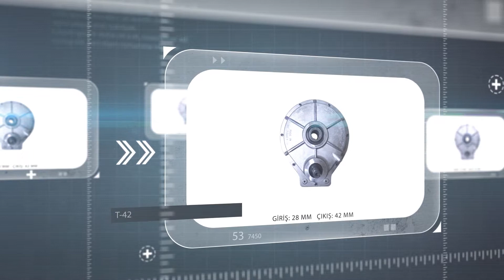Réducteur De Vitesse | alemdaroglumakina.com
T Type Réducteurs Pendulaires
Alemdaroğlu Makina vous propose une large palette de motoréducteurs et réducteur de vitesse. Et avec la production des gammes fonte ou aluminium, couvrent les besoins usuels et spécifiques, pour toutes vos applications. Notre société a commencé en 2010 sous le nom de alemdaroğlu machine à la production de certains produits dans le domaine de la fabrication de machines, et plus particulièrement les exportations d’articles manufacturés vers les pays voisins.
Le réducteur de vitesse a une transmission de puissance est installée entre un moteur et une machine à commander. Un moteur à vitesse de fonctionnement unique et à couple nominal unique est utilisé, dans la majorité des cas, qu’il soit électrique, thermique, hydraulique ou pneumatique, car c’est la solution économiquement acceptable. Ces deux caractéristiques évoluent entre deux valeurs voisines.
Dans les motorisations réducteur de vitesse, ce type de dispositif est utilisé essentiellement pour effectuer une réduction de la vitesse de rotation entre le moteur et la charge sans changement de sens, ISO 14001 est une norme internationale qui définit le processus de contrôle et de développement de la performance environnementale de l’entreprise, c’est-à-dire le processus, et a fait de cette approche le principe de la production de notre entreprise.
Le réducteur de vitesse a Une autre version des réducteurs à engrenages coniques est obtenue en recourant aux dentures obliques. Les engrenages coniques à denture bombée peuvent être réalisés sous forme d’engrenages hélicoïdaux ou hypoïdes.
Les réducteur de vitesse : réducteurs à engrenages coniques peuvent être réalisés avec des engrenages coniques à dentures cylindriques, obliques ou hélicoïdales. Les axes des engrenages coniques se recoupent en règle générale selon un angle de 90 degrés, sachant que d’autres angles sont fondamentalement possibles. La satisfaction du client a été soigneusement prise en compte sur ISO 10002 et des mesures ont été prises dans ce sens par Alemdaroğlu Makina.